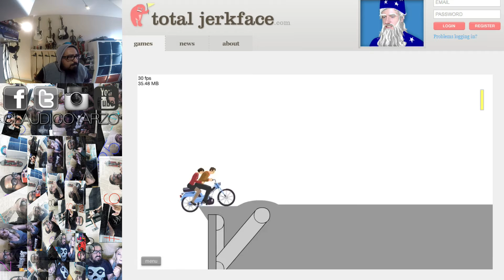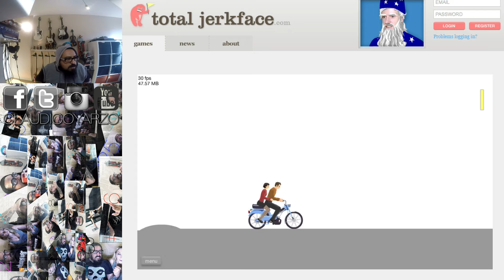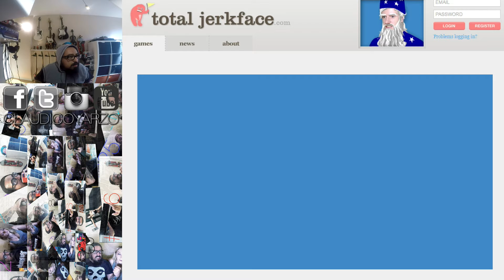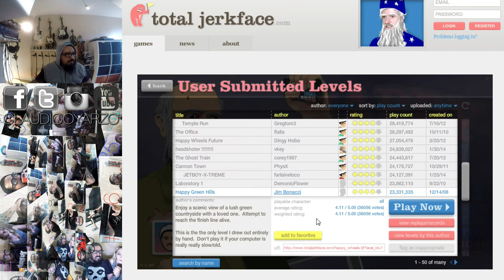Happy Wheels Friday #18: Game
Hi guys and welcome to Happy Wheels Friday! I would appreciate it greatly.

/C